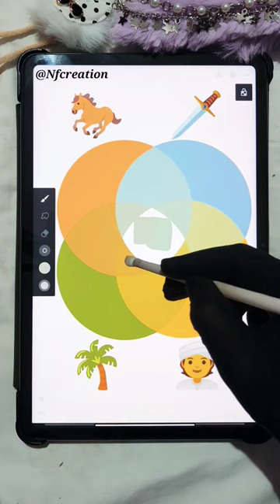emoji challenge 🐎🗡️🌴👳what next? salam ya Mahdi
NF Creation will teach you all about drawing and painting on Android tablet, mostly in the app ibis paintx and hi. NF Creation's lessons are for everyone, you don't need any experience at all. Anyone can have fun creating!